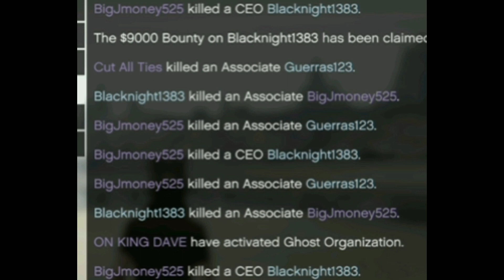Helping 2 noobs that were getting jumped by oppressor griefers